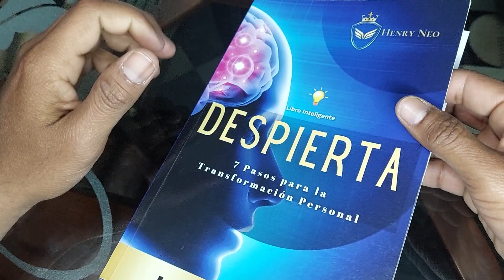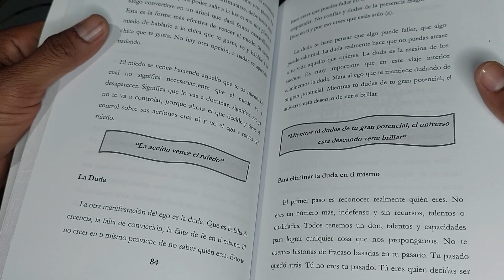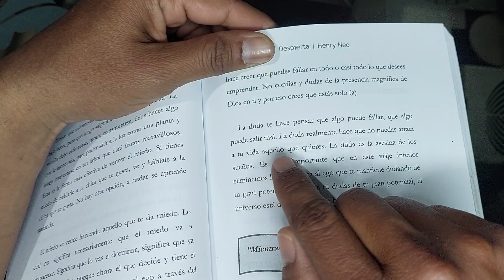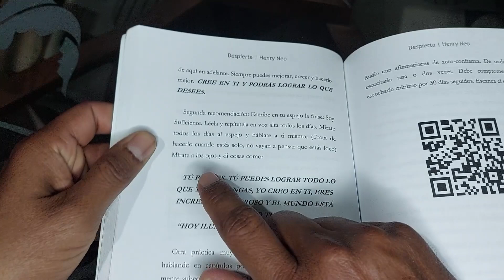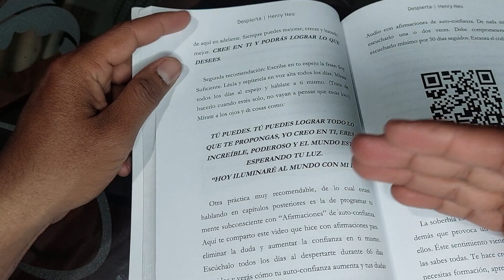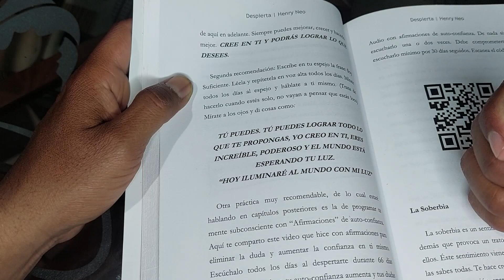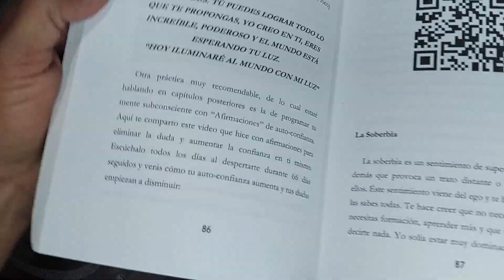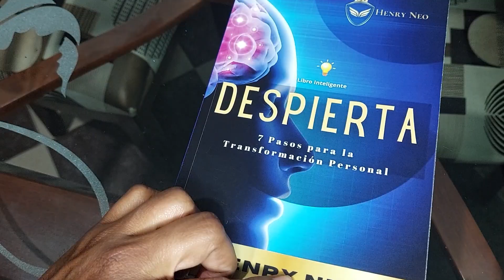[Lee Conmigo...] DESPIERTA: La Duda es la destructora de los SUEÑOS | Henry Neo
La Duda es una de las manifestaciones del ego que no nos permite avanzar en el camino de lograr nuestra mejor versión.

Lee conmigo el libro Despierta: 7 pasos para la transformación personal. En este caso leemos sobre cómo la duda es la destructora de los SUEÑOS. Porque nos hace procrastinar, nos paraliza y nos ancla en una parálisis por análisis eterna en la que nos hundimos hasta ahoharnos. Te comparto estrategias para eliminar o vencer la duda escritas en mi libro.

🔥Si quieres Iniciar tu Transformación Personal, Descubrir tu Propósito y Convertirte en tu Mejor Versión, Adquiere el Libro "DESPIERTA" en Amazon:

Mi nombre es Henry Neo, Speaker, Coach y Autor del Libro DESPIERTA, 7 Pasos para la Transformación Personal.

Comparto mi experiencia y aprendizaje de vida. Trabajo en convertirme en mi mejor versión Física, Mental y Espiritual  y te comparto el proceso para inspirarte y ayudarte a convertirte en Tu Mejor Versión.

Aquí encontrarás temas sobre Mentalidad, Inteligencia Emocional, Hábitos, Liderazgo, Disciplina, Propósito, Leyes Universales, Oratoria, Comunicación efectiva, Emprendimiento y Desarrollo Personal.

¡ENLACES IMPORTANTES!

Henry Neo